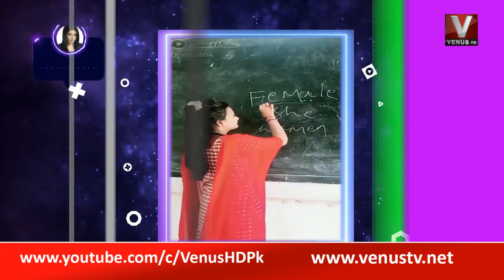|| The Viral Show With Momina Batool || VenusHD || 21-10-2022 ||